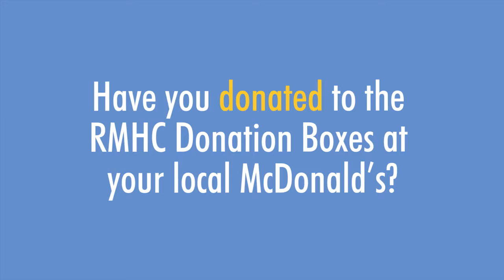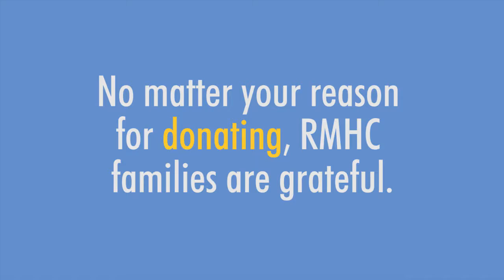RMHC Canister Video small